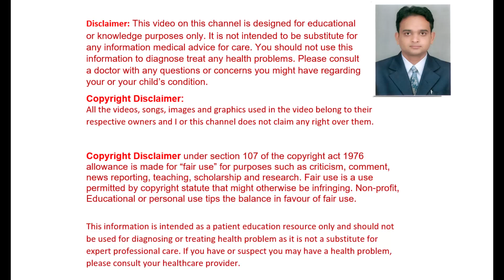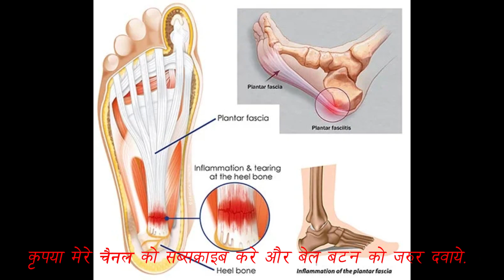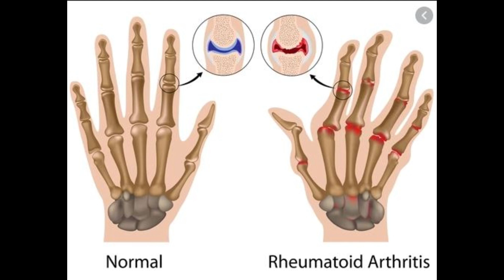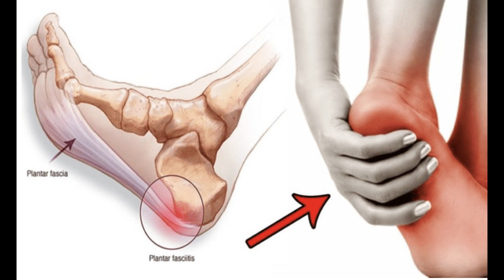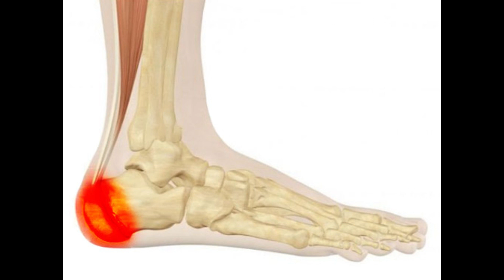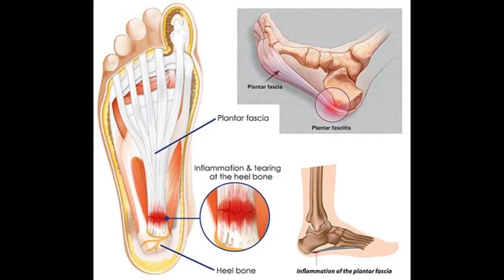एडी का दर्द पूरी तरह से होगा ठीक I Heel pain क्यों होता है? | Edi me dard ka exercise | दर्द छूमंतर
एडी का दर्द पूरी तरह से होगा ठीक I Heel pain क्यों होता है? | Edi me dard ka exercise |एड़ियों का दर्द चुटकी में होगा छूमंतर